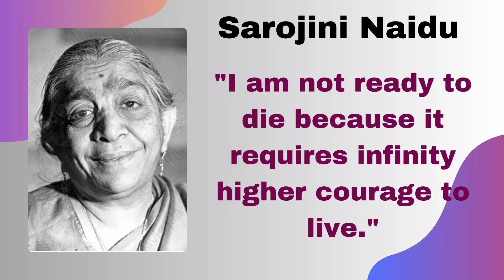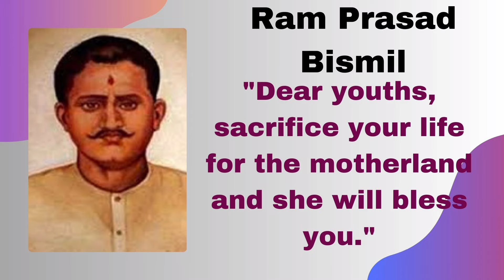10 Famous Slogans of Indian Freedom Fighters - Part -2